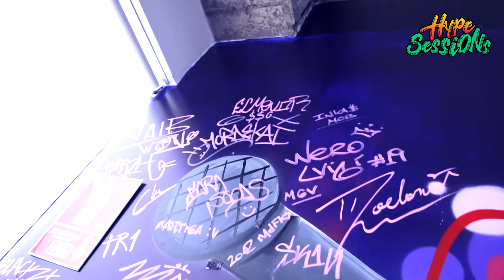ALMENDRADES | CYPHER Vol 17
🙌 ¡Hola hyper!
Almendrades, joven promesa de p09 estuvo en Hype Sessions junto a Kapo Lion para meterle unas cuantas barras.